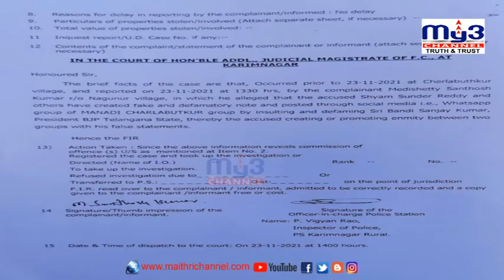టీఆర్ఎస్ నేతపై కేసు...MY3 NEWS 8pm 24-11-2021